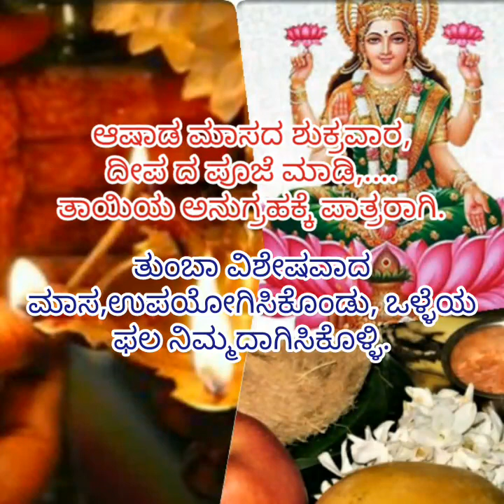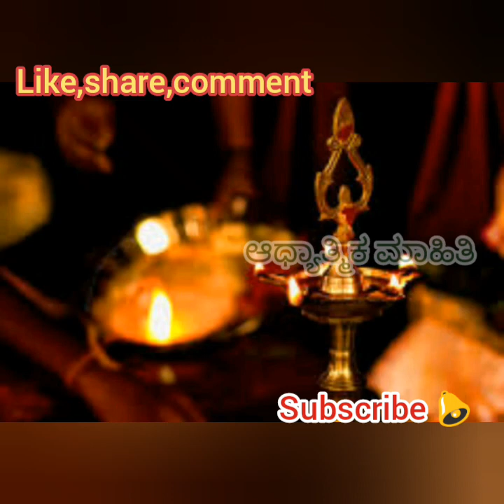ಆಷಾಡ ಮಾಸದ ಶುಕ್ರವಾರ ಪೂಜೆ/ ashada masa friday pooje/devi blessings/deepa pooje in kannada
ದೈವೀಕ ಮತ್ತು ಪೂಜಾ ವಸ್ತುಗಳು ಬೆಕಿದ್ದಲ್ಲಿ,
what's app message only, 👇

       ಧನ್ಯವಾದಗಳು 🙏..